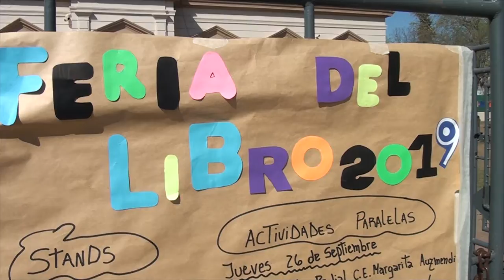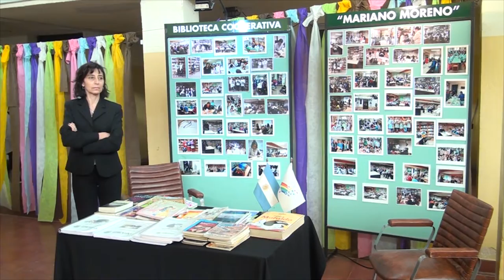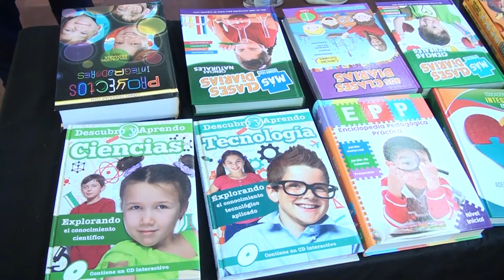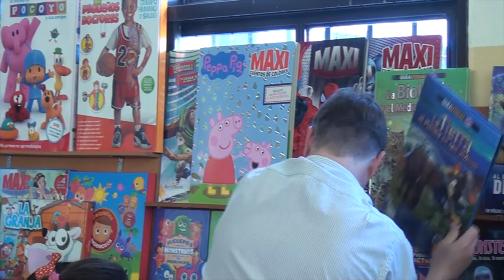MARIA JULIA ESTRADA DIRECTORA C E GUIDO Y SPANO NUEVA EDICION DE LA FERIA DEL LIBRO CUMPLE DE